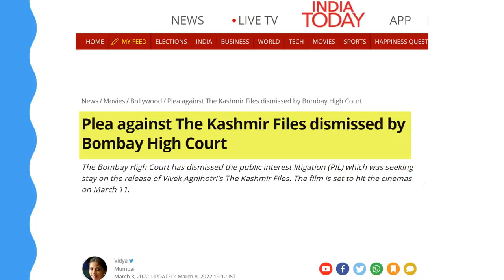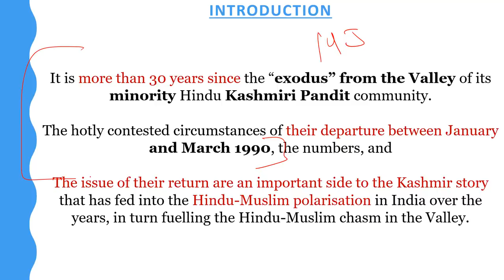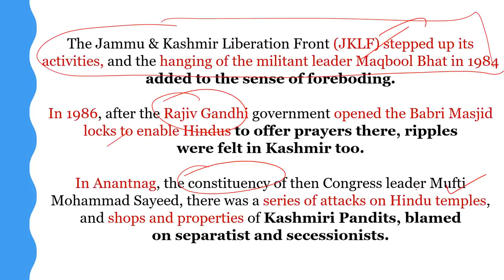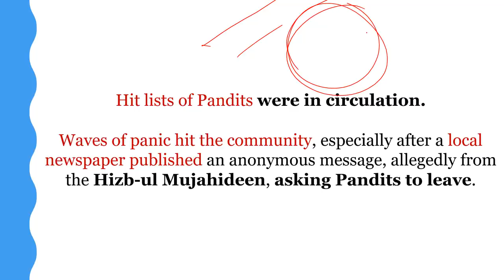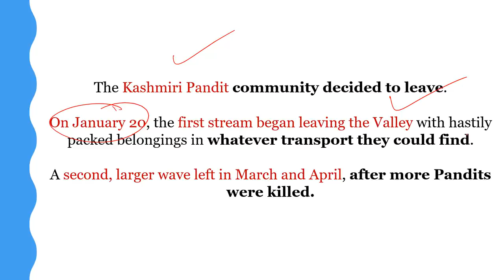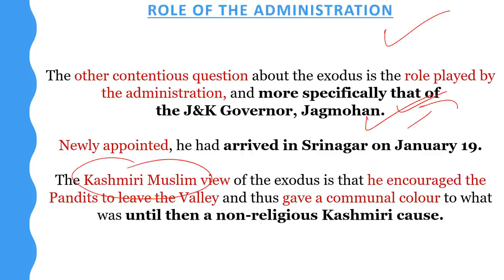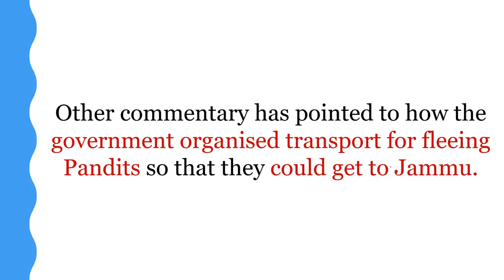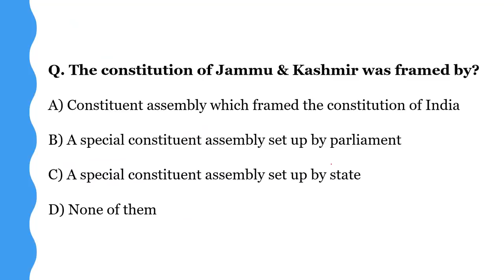Exodus of Kashmiri Pandits in 1990s. Know all about it.